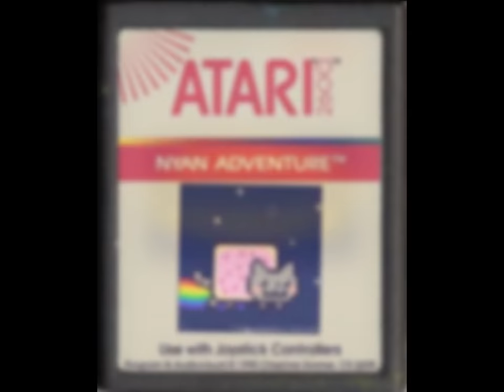Atari vintage Cartridge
These are some atari 2600 Cartridge pics edited by me or found in web.